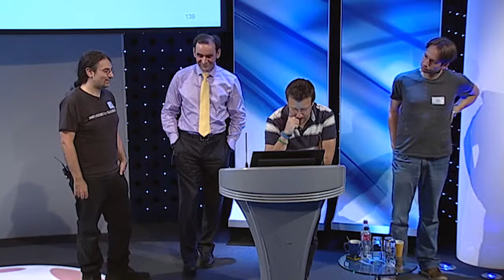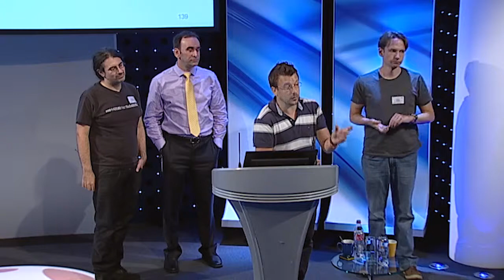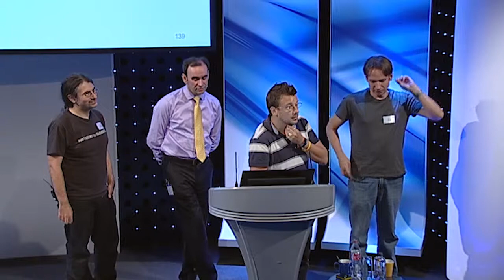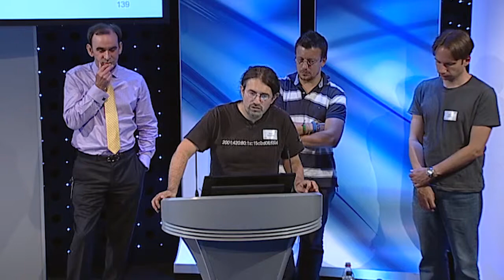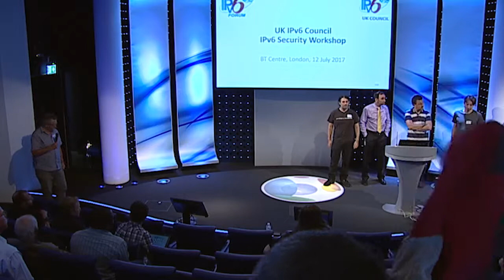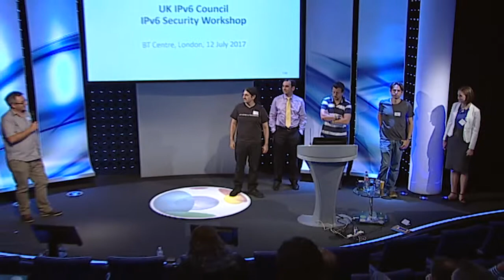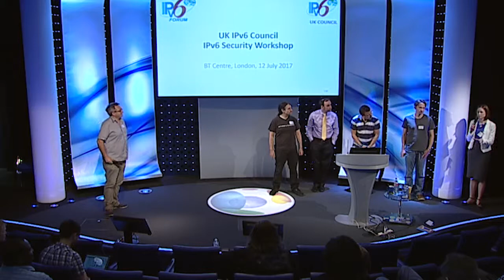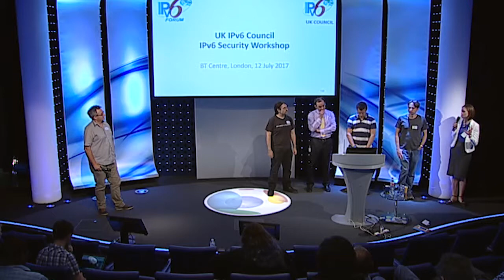Panel Discussion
David Holder, Russ Garrett, David Freedman, Fernando Gont
UK IPv6 Council Security Workshop
12 July 2017
BT Centre, London